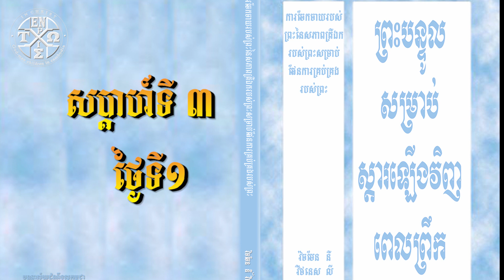សប្តាហ៍ទី៣ ថ្ងៃទី១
ការដំណើរជីវិតរស់នៅក្នុងការចែកចាយនៃសភាពត្រីឯករបស់ព្រះដោយច្បាប់របស់ព្រះវិញ្ញាណនៃជីវិត នៅក្នុងរ៉ូម ៨
I.គន្លឹះក្នុងការក្លាយជាអ្នកមានជ័យជម្នះ គឺជាច្បាប់របស់ព្រះវិញ្ញាណនៃជីវិតនៅក្នុងរ៉ូម ៨ ដែលជាជំពូកសម្រាប់ពួកអ្នកស្វែងរកអស់ពីចិត្ត—រ៉ូម ៧:២៤-៨:២, ២៨-២៩; ទំន.១០៥:៤៖
ក. រ៉ូម ៧ គឺជាបទពិសោធន៍ “នៅក្នុងសាច់ឈាម” ប៉ុន្តែរ៉ូម ៨ គឺជាបទពិសោធន៍ “នៅក្នុងវិញ្ញាណ” (ព្រះវិញ្ញាណរបស់ព្រះគង់នៅក្នុងវិញ្ញាណមនុស្សរបស់យើង ហើយវិញ្ញាណទាំងនេះលាយបញ្ចូលគ្នាជាវិញ្ញាណតែ១)—រ៉ូម ៨.៤, ៩–១០, ១៦; ១ករ.៦:១៧; ២ធម.៤:២២។
ខ. ការទទួលអំណរច្បាប់របស់ព្រះវិញ្ញាណនៃជីវិតនៅក្នុងរ៉ូម៨ នាំយើងចូលទៅក្នុងសភាពពិតនៃរូបកាយរបស់ព្រះគ្រីស្ទនៅក្នុងរ៉ូម១២។ ច្បាប់នេះធ្វើប្រតិ បត្តិការនៅក្នុងខ្លួនយើងនៅពេលយើងដំណើរជីវិតរស់នៅក្នុងរូបកាយ និងសម្រាប់រូបកាយ—រ៉ូម ៨:២, ២៨-២៩; ១២:១-២, ១១; ភីល. ១:១៩។